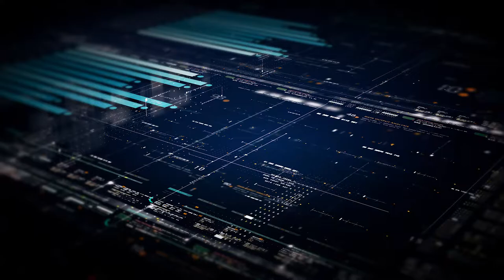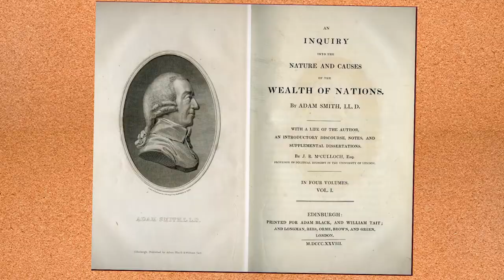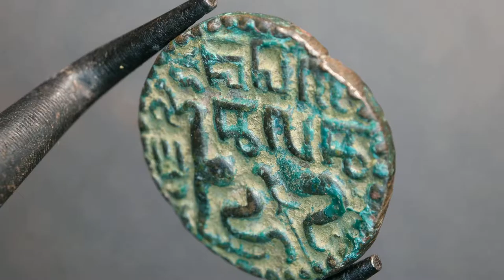The New Economic Order (Trailer)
The New Economic Order is upon us. To best understand it we must investigate what came before. This trailer is for a new documentary series where I investigate the history of the economic order from the first use of coins as money up to the present use of stable coins as a product of central banks and everything in between.

We will start with episode 1 and a look at where we are now and what current fronts exist, then go back to the very beginning over 1000 years ago.

WWBTC along with any and all associated content and materials published with this name symbol and trademark is a production from @JME